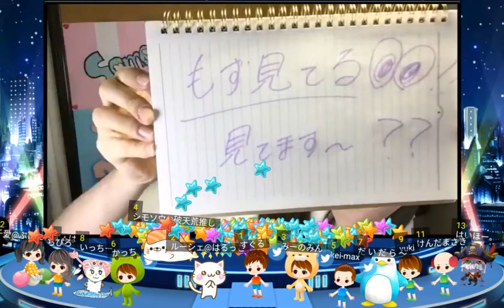猪子れいあ（Someday Somewhere） 2018.05.15